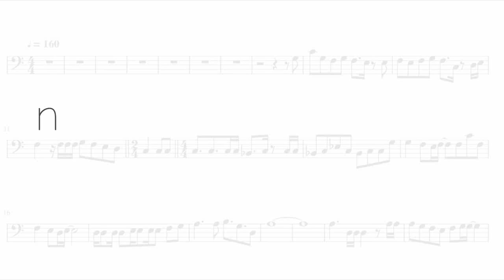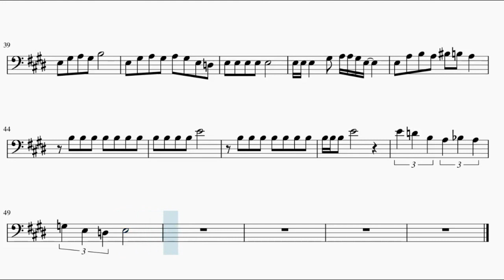[Assassination Classroom] Ansatsu Kyoushitsu Opening – Seishun Satsubatsuron (Trombone)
This is the sheet music of Assassination Classroom Opening, Seishun Satsubatsuron by 3-nen E-Gumi Utatan. Based on Piano Hero's piano arrangement.

Song lyrics:

Seishun... Satsubatsuron!

Kuchi ni dasu no wa jikkō suru toki
Sore ga kakkoī koto shitteru sa
(TARGET, sagashite bokura wa satsubatsu)
Omoi wa mayou mayoedo susumu
Migite to migiashi issho ni de sōda

Nan nanda iraira no hadō wa
Bokura no sonzai no shōmei?
Tsuki wo miagetakamaru
Sā sā! Satsu satsu sattō START!!
Yari kittenaikara yarikirenai
Yari kittenaikara yarikirenai
Genjō daha wo chīsana koe de yagate zekkyō shitaku naru
Yari kittenaikara yarikirenai (Yareba dekiru sa)
Yari kittenaikara yarikirenai (Kitto dekiru sa)
Dōse, to iu no wa kantandakedo
Ima wa agaite mitainda kimi to hajikete mitainda
Saredo seishun wa mirai he GO!!

Sā sā sā! Seishun satsubatsuron!